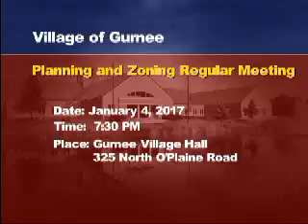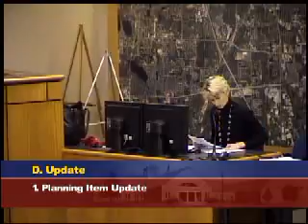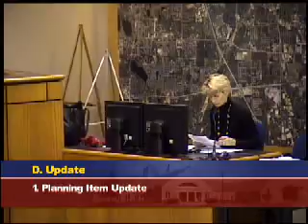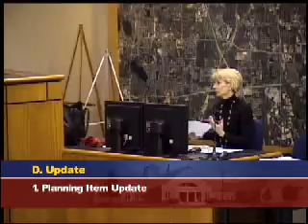Wednesday, January 4, 2017 Village of Gurnee Planning and Zoning Board Regular Meeting